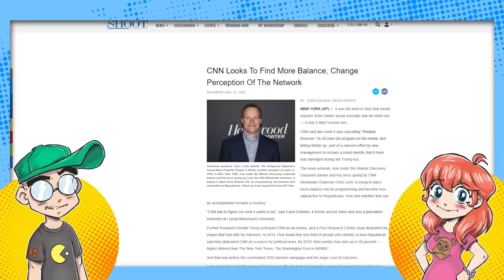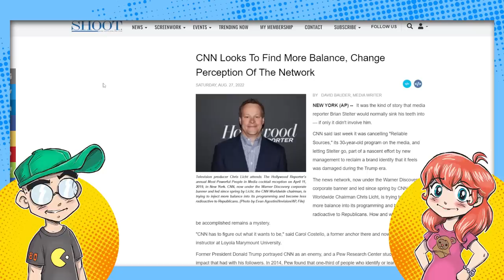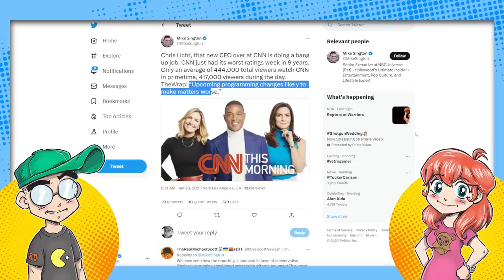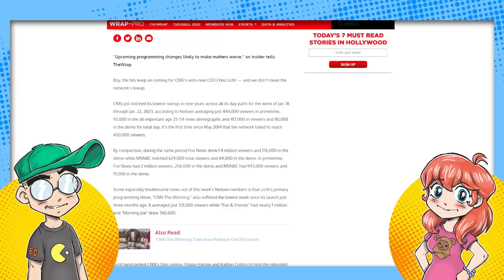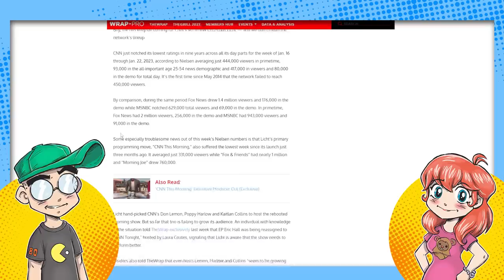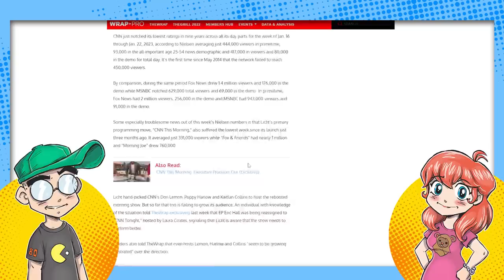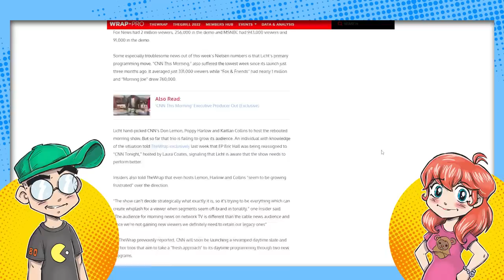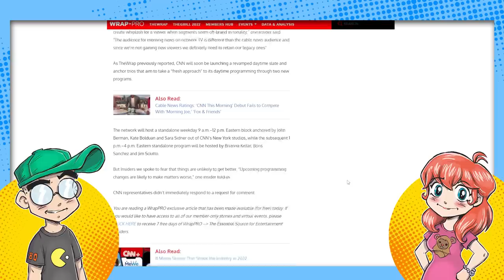CNN is DYING! CNN's Ratings Plummet to NINE YEAR Low!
CNN is dying in real time. The beleaguered cable network decided to pivot to more middle-of-the-road content... and its audience is abandoning them. Will David Zaslav sell off the once mighty cable news network? Will they go back to mining outrage over The Orange Man? Who can tell!